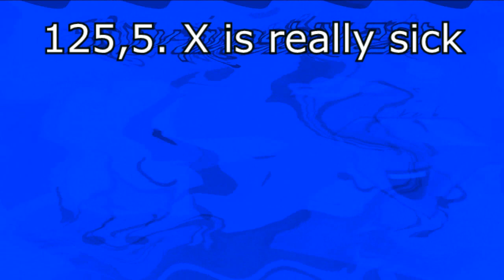Yandere Simulator Render Pack Collection Extended^6